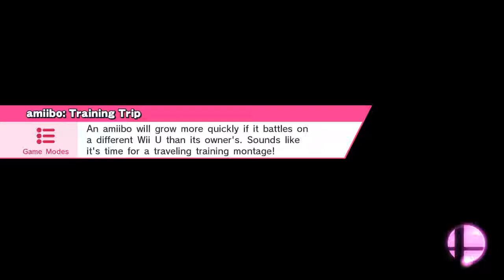Marth /Falcon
Mario Circuit (Ω Form)
Marth, Captain Falcon